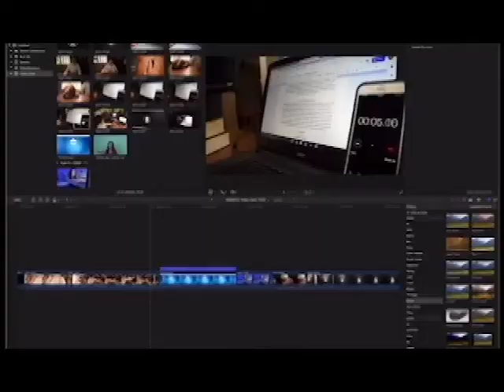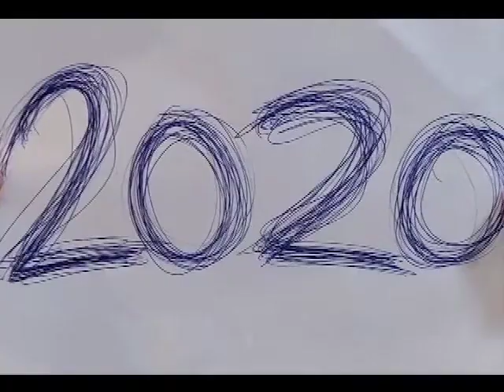1 4 2021